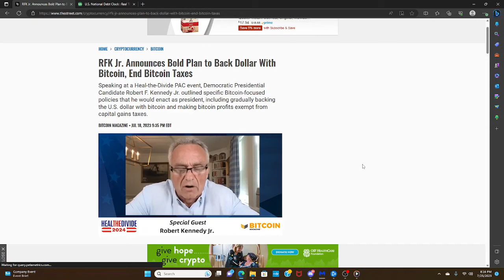Bitcoin as a Parallel System: RFK Jr. Proposal to Back the Dollar with Bitcoin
Bitcoin operates as a parallel system to traditional fiat currencies, such as the U.S. dollar, due to its decentralized nature. This parallel system has the potential to mitigate the consequences of the U.S. government's reckless spending.
RFK Jr.s Proposal for a

Limited Supply: Bitcoin's supply is capped at 21 million coins, making it a deflationary asset. Unlike fiat currencies that can be printed at will, the scarcity of Bitcoin prevents excessive inflation caused by unchecked money supply expansion. This limited supply acts as a natural hedge against the devaluation of fiat currencies resulting from reckless government spending.

Decentralization and Autonomy: Bitcoin operates on a decentralized network of computers, known as the blockchain. It is not controlled by any single entity, including governments or financial institutions. This decentralized nature ensures that Bitcoin is immune to direct government influence or manipulation. As a result, reckless government spending cannot directly impact the value or stability of Bitcoin.

Store of Value: Due to its deflationary nature and limited supply, many investors view Bitcoin as a store of value similar to gold. When governments engage in reckless spending or face economic instability, individuals and institutions may turn to Bitcoin as a safe-haven asset to protect their wealth from the devaluation of fiat currencies.

Monetary Policy Transparency: Bitcoin's monetary policy is predetermined and transparently coded into its protocol. This predictability contrasts with the discretionary monetary policies employed by central banks, which can lead to unpredictable economic outcomes. The transparency of Bitcoin's monetary policy provides confidence to its users, especially during times of economic uncertainty caused by government recklessness.

Financial Sovereignty: With Bitcoin, individuals can have greater financial sovereignty and control over their wealth. They can hold, send, and receive Bitcoin without the need for intermediaries like banks. This financial autonomy can reduce the impact of reckless government spending on individual wealth, as it limits exposure to the traditional financial system.

Borderless Nature: Bitcoin operates globally without any restrictions. In the event of a U.S. government debt crisis, individuals and businesses could use Bitcoin to conduct international transactions and store value outside the traditional financial system, potentially reducing their dependence on the U.S. dollar and mitigating the impact of reckless spending on their financial well-being.